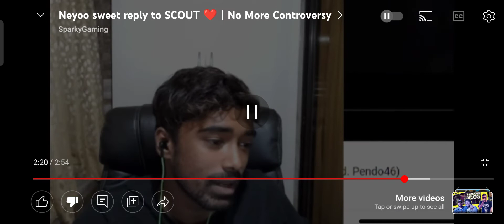NEYOO HUMBLE REPLY TO SCOUT ❤️ NEYOO Apologies 🤞🏿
scout
scout and Neyoo
Neyoo
neyyo and scout
Neyoo reply on scout alligation
Scout angry on Neyoo
neyooo angry on Scout
scout abusing
neyooo abusing
scout and Neyoo controversy